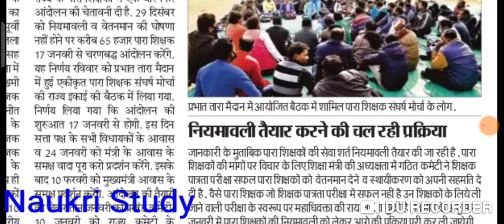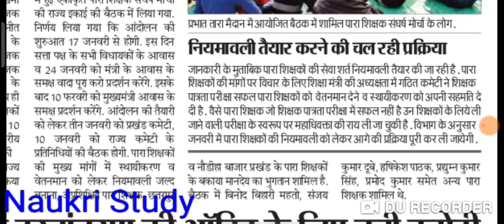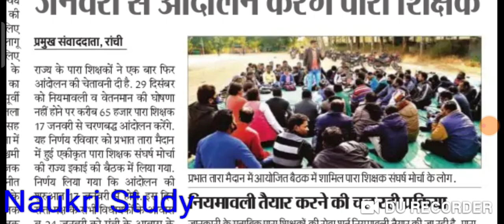Para teacher Jharkhand news, 29 दिसंबर को वेतनमान नहीं मिला तो 17 जनवरी से आंदोलन करेंगे पारा शिक्षक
Para teacher Jharkhand news, 29 दिसंबर को वेतनमान नहीं मिला तो 17 जनवरी से आंदोलन करेंगे पारा शिक्षक ,Para teacher latest news , Para teacher niymawali ,Para teacher news , Para teacher breaking news ,Para teacher salary